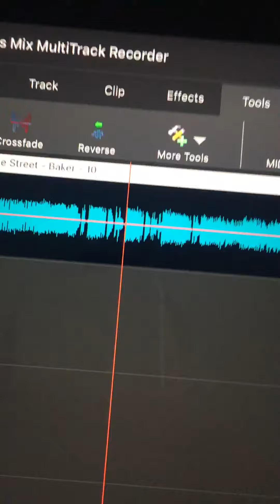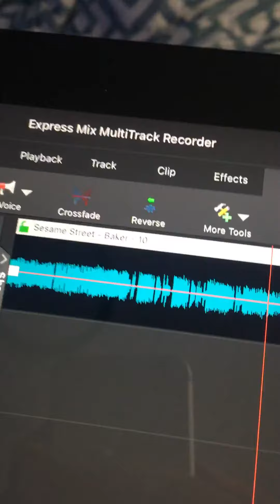Sesame Street - Baker 10 (High Pitch)